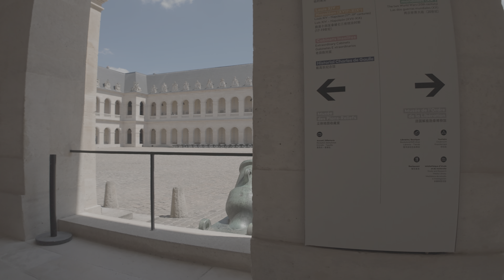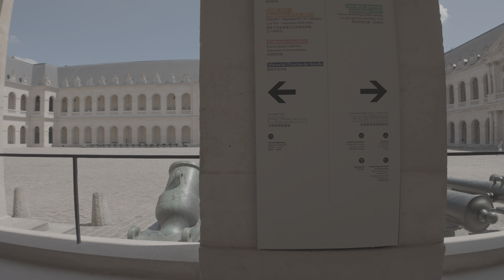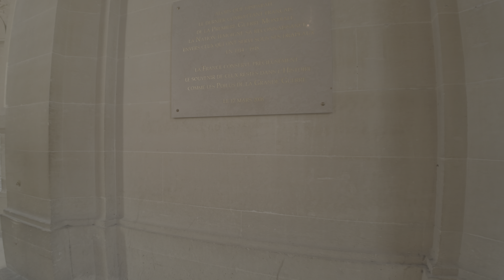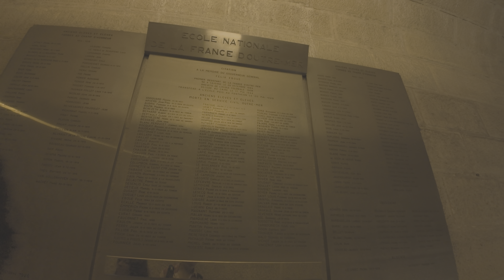Napoleon's Tomb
Look at the exterior and interior of Napoleon's Tomb.

Shot on the DJI Pocket 3.

Chapters:

0:00 Metro exit Saint-François-Xavier
1:00 Walking towards the Tombeau de Napoleon
4:28 Crossing over to Ave Tourville
6:25 Dome
6:55 Interesting fountains
8:07 French enjoying lunch
15:40 Pasteur's statue (Esplanade Jacques Chaban-Delmas)
16:04 Walking back to the Musée de l'Armée
24:45 Playing frogger
25:00 Looking for an open entrance
30:45 Gates to the Ministry of Defense
31:53 Local park
35:00 Invalides entrance
36:20 Musée de l'Armée court yard
39:00 Napoleon inspecting the troops
39:40 inspecting the arch ways cannons
42:00 Walking up the to the front entrance
44:00 French soldier whistling tourists to get out of the lawn
44:42 Closer look at the Dome
45:00 Walking to buy tickets
46:23 Joseph’s tomb
48:05 Central dome
49:05 Vauban
50:00 Top view of Napoleon
51:50 Jerome Napoleon
53:06 Turenne
53:40 Dome from the side
54:10 Lyautey
54:29 Dome from another side
56:00 Central Crucifix
56:25 Foch
58:10 Down to the Tomb